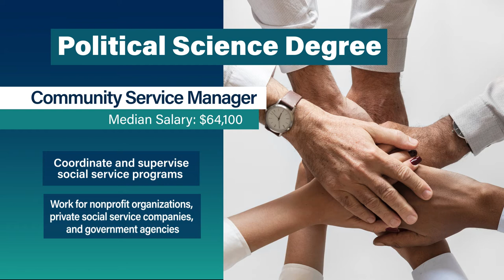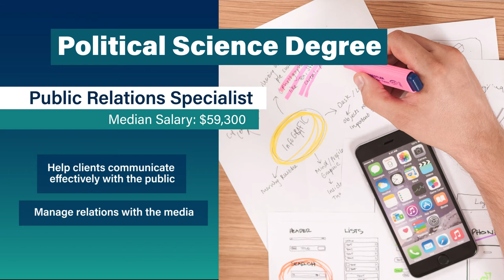Careers for Political Science Majors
A political science degree is useful as it helps you become an agent of change in your community, state or country. This video shows how you can use a political science degree to launch a career in journalism, policy and advocacy work, or in government roles.

You can also use a political science degree to prepare for law school or another graduate program.  Columbia College was founded in 1851 and has been accredited for 100 years. Offering associate, bachelor’s and master’s degrees at about half the cost of the national average for private schools. You can earn a degree online or in seat at one of our more than 30 nationwide locations or at our historic campus in Columbia, Missouri.

**These wage and job outlook numbers were sourced from the Bureau of Labor Statistics, (U.S. Department of Labor, Occupational Outlook Handbook, 2017-18 Edition, BLS.gov/OOH) and represent the 2017 median pay for these occupations nationally. Earning your degree does not guarantee that you will get a job in these fields or earn these amounts.